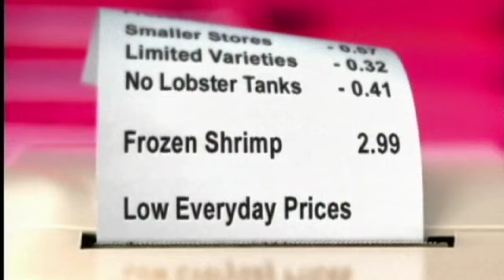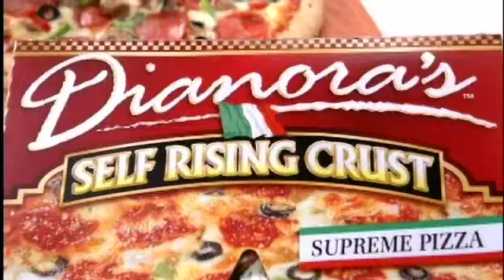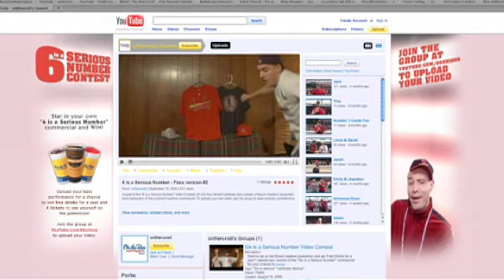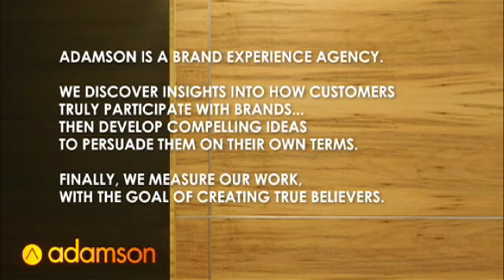Agency Profile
Meet our staff as they discuss our culture, strategy, and new work.